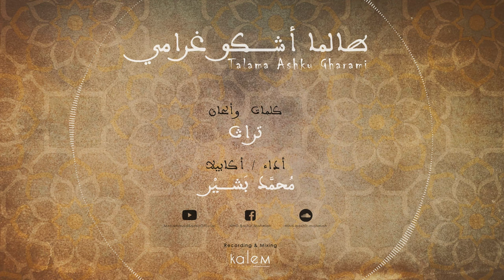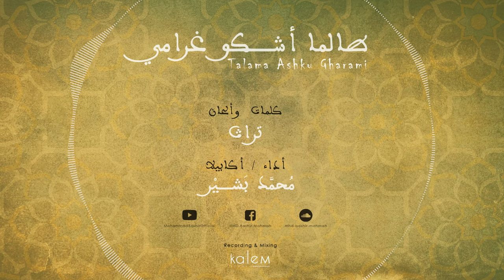طالما أشكو غرامي _ محمد بشير | Mohammad Bashir (بدون موسيقى)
جميع الأصوات المستخدمة هي أصوات بشرية .

أداء
ألحان : تراث
أكابيلا : محمد بشير | Mohammad Bashir
تمت عمليات التسجيل والمكساج في استوديو قلم.

الكلمات :
طالما أشكو غرامى يا نور الوجود ... وأنادي يا تهامى يا معدن الجود
منيتى أقصى مرامي أحظى بالشهود ... وأرى باب السلام يا زاكي الجدود
يا سراج الكون إنى عاشق مستهام ... مغرم والمدح فني يا بدر التمام